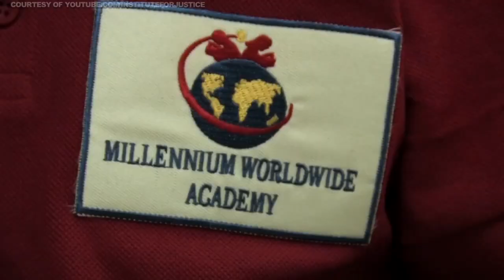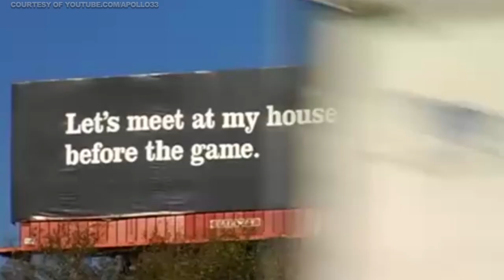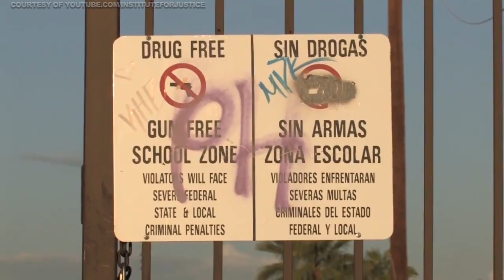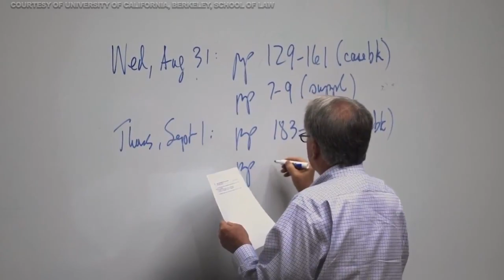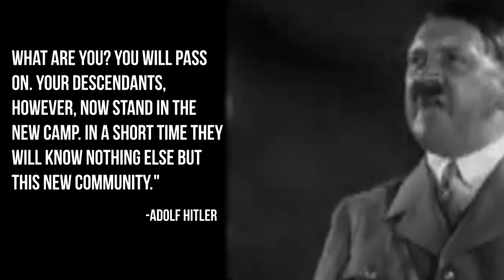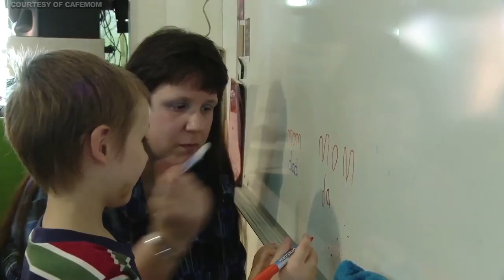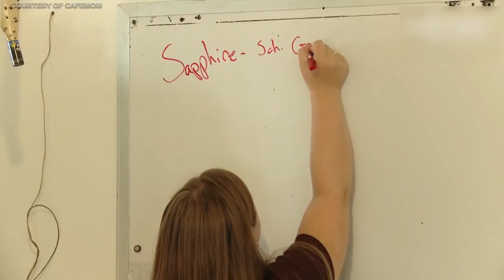American Decline Attributed to Compulsory Schooling Richard Grove /w Gary Franchi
USEFUL LINKS

ABOUT TRAGEDY AND HOPE: SUMMARY, PURPOSE, FORM, AND FUNCTION

Tragedy and Hope provides a portal through which individuals can discover, identify, and integrate useful tools, resources, and activities which stimulate and fortify Cognitive Liberty, providing primary sources, research, and educational methods which facilitate consciousness.

Tragedy and Hope's purpose is to enable individuals to research and form groups of independent thinkers to solve humanity's most pressing problems, by identifying the etiology (study of the cause-and-effect origins) and thus understanding our way toward the solutions we seek.

Tragedy and Hope's form and function (free to the public) enables hundreds-of-thousands of people around the world, to experience open-source education without upper-limits, and it is therein where the solutions are discovered- by making the problems truly known and understood at a root-cause level.

Tragedy and Hope creates, produces, and publishes educational content to help adults understand the world they live in and thereby, develop true self-confidence and serenity of mind; our content focuses on history, philosophy, economics, anthropology, science, communications, and every topic which pertains to learning how to survive and thrive in this world.

Tragedy and Hope is funded by those who tune-in to our productions, and the members of the Tragedy and Hope online critical thinking and research community, who subscribe after witnessing the value provided, and voluntarily deciding to contribute in a way to ensure we can continue producing educational media with integrity and consistency. Sacrifice the Tragedy, Preserve the Hope.

T&H: Re-Contextualizing History one Episode at a Time.